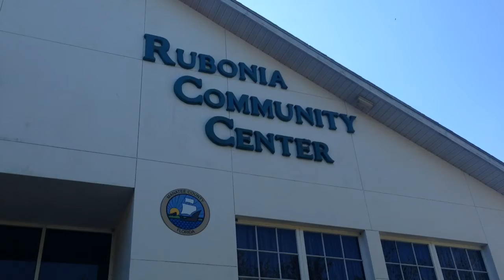Nearby residents speak on possible sale of Rubonia Community Center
Nearby residents of the closed Rubonia Community Center talk about how the property is currently used and what they may want to see from a possible sale. Video by Kate Irby.